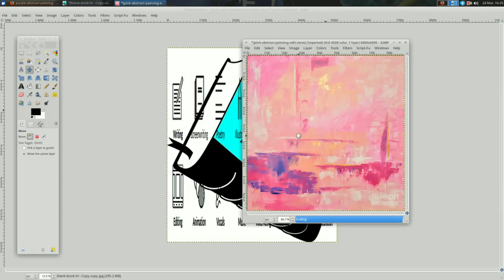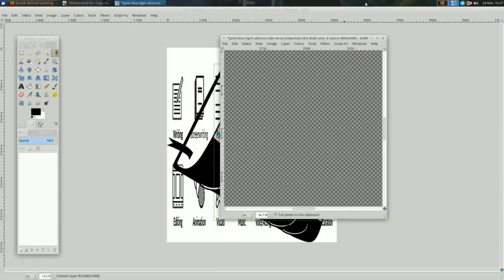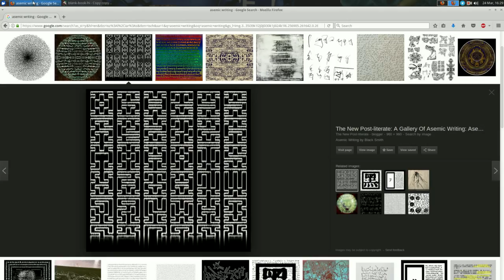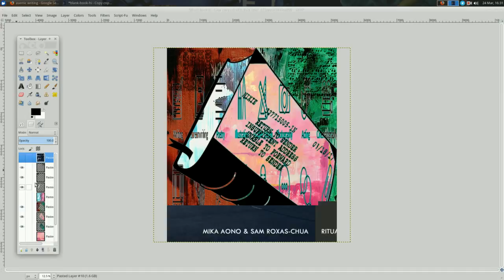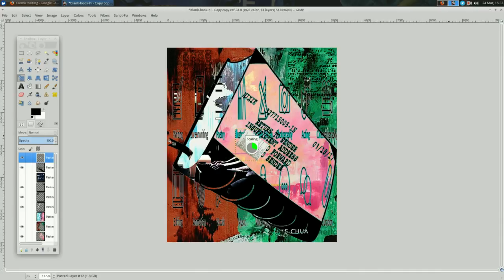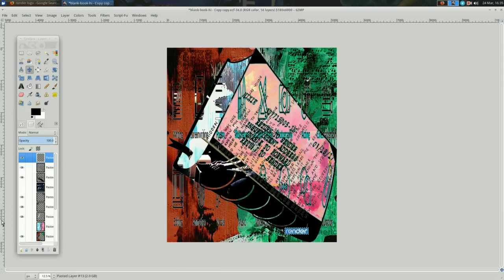Collaboration with Jesse Edwards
(CC) Music: Dirty South & Thomas Gold feat. Kate Elsworth - Alive (Eye Depth Chill Remix)